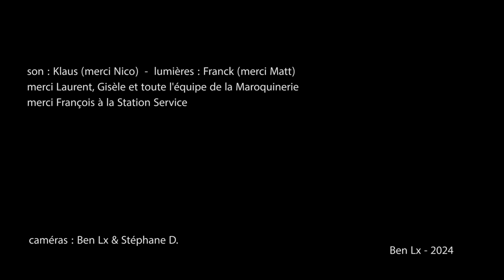Trunks "Pieces of Everywhere" 17/01/24 Paris, Maroquinerie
son : Klaus - merci Nico
lumières : Franck - merci Matt
merci à Gisèle, Laurent et toute l'équipe de la Maroquinerie
merci François à La Station Service